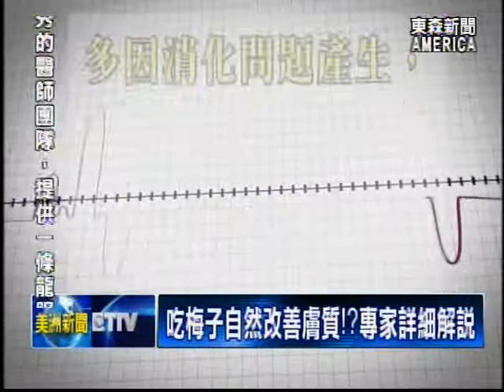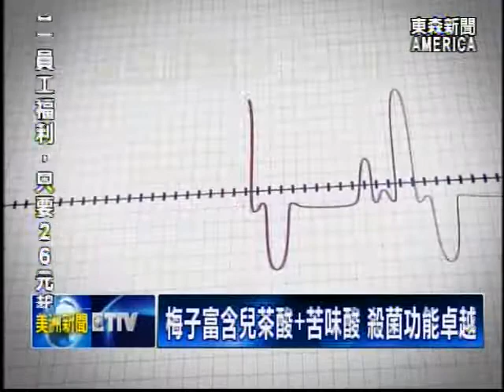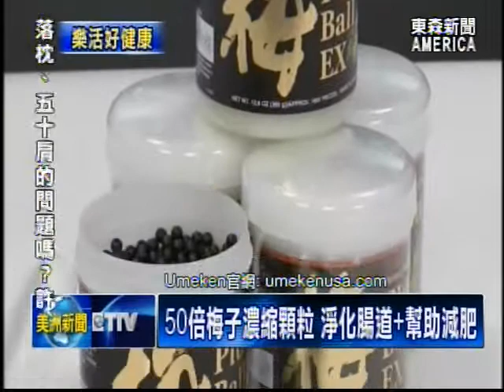養生專家教防癌!學習維持鹼性體質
強調人體健康，與保持鹼性體質，有很大的關係! 不過，更重要的是，想藉由「吃鹼性食物」，來中和酸性體質，必須要多吃四倍的量，才有效。面對這種情況，民眾如何聰明攝取到，高濃度的鹼性食物? 由東森新聞特別推出的「樂活好健康」單元，馬上請健康養生專家，詳細解說。